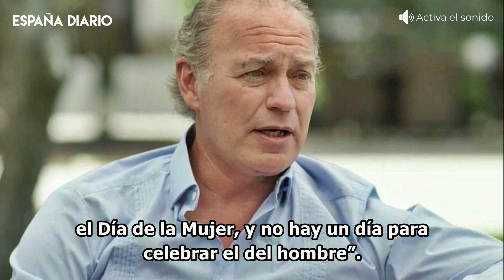🔴 La hija de Bertín Osborne responde a su padre: ‘¿Cómo se lo explicas?’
Por eso, su hija Alejandra no ha podido evitar responderle públicamente.

Imágenes: Agencias